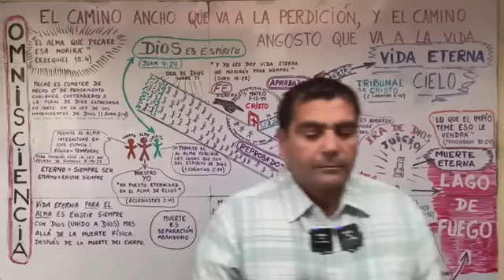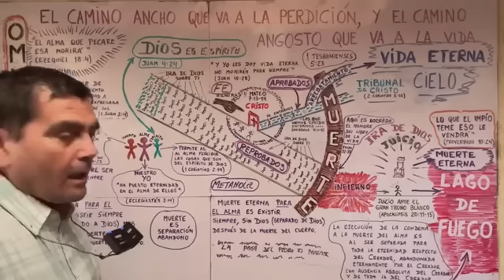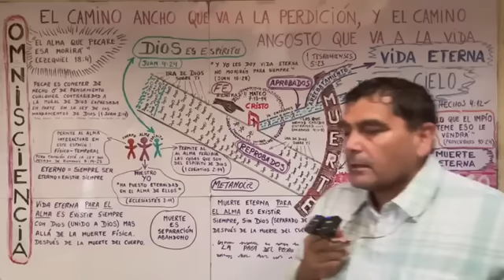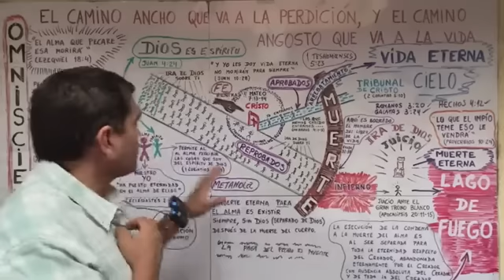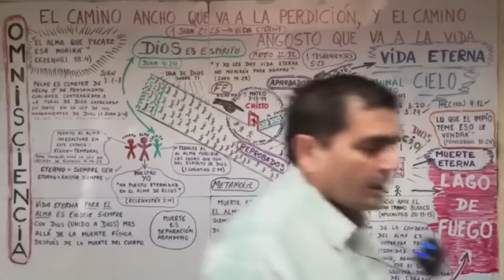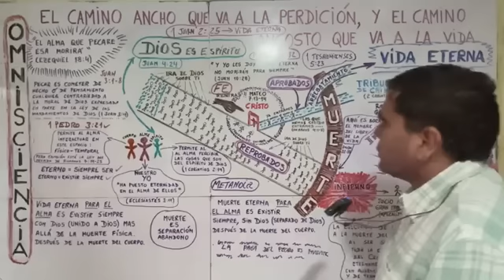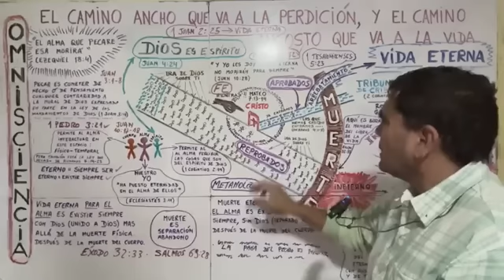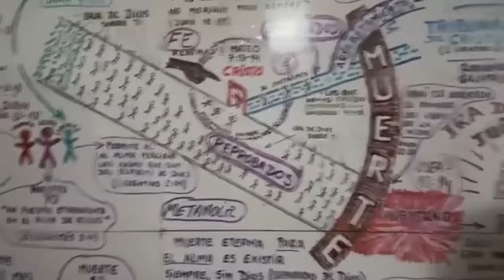EL CAMINO ANCHO Y ESPACIOSO QUE VA A LA PERDICIÓN Y EL CAMINO ANGOSTO QUE VA A LA VIDA.